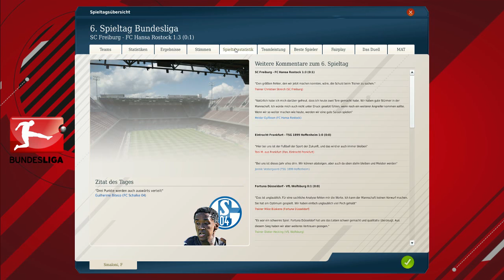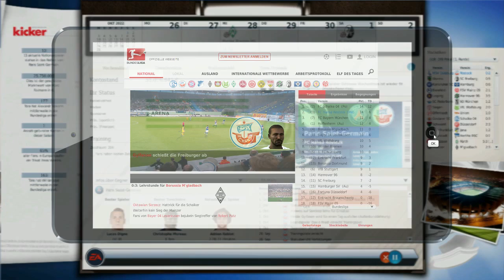Fußballmanager 13 - #502 [Deutsch] - "Fritte in Bestform" - Let's play - FM 13 Karriere